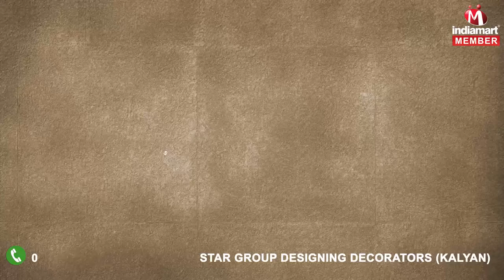Pumbling and Interior Designing by Star Group Designing Decorators, Kalyan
Founded in the year 2005, Star Group Designing Decorators is an eminent enterprise involved in presenting highly effective services to the industry. Some of the top class services presented by our organization comprise Plumbing Works, Sewerage Line Works, Interior Designing and Exterior Designing and Painting. So as to deliver these services as per the desires of our privileged patrons, we have chosen an assiduous crew which is executing these as per the present market advancements. More to this, so as to retain reliability and accuracy in our services, these services are rendered after comprehending the requisites and demands of our patrons in the best possible manner.